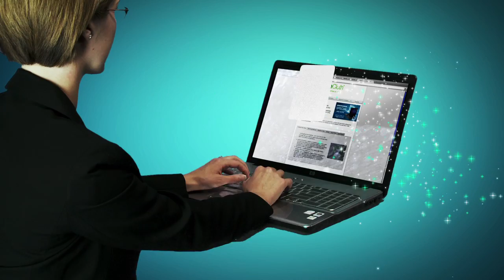Computer Wipe Final 02-YouTube sharing.mov